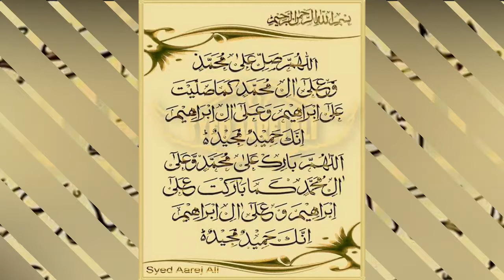Wheat Cultivation Method. Gandum ki kasht in India and Pakistan. gandum lgany ka mosam. Gandum